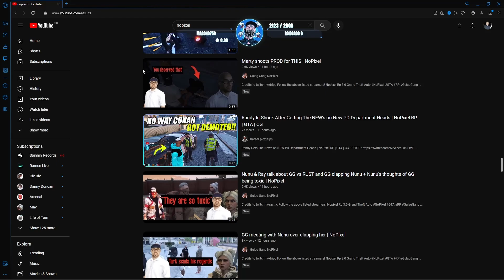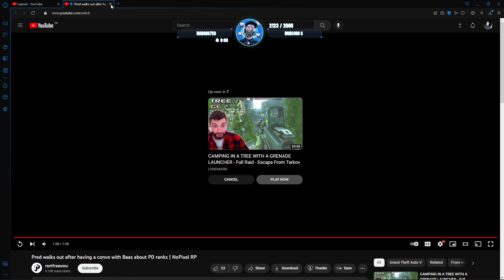Swizz Stunned After Pred Walks Out After a Convo With Baas About PD Ranks! | NoPixel RP | GTA | CG